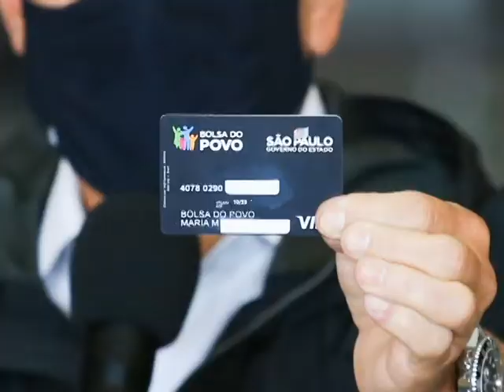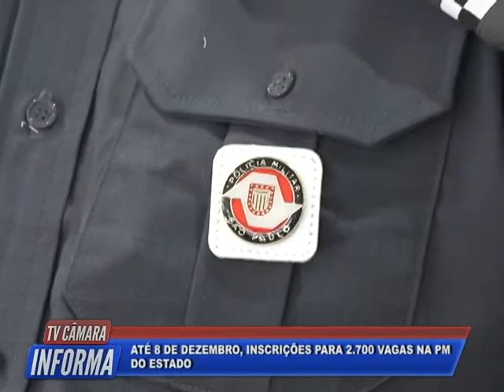Tv Câmara Informa 28/10/2021 - Bloco 1